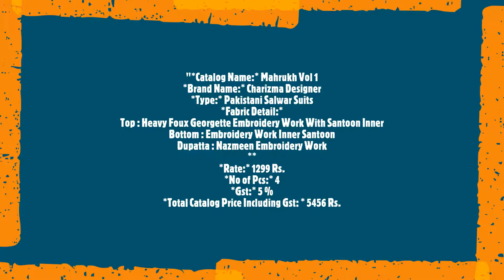Mahrukh Vol 1 Charizma Designer Pakistani Salwar Suits Georgette Embroidered Festive Wear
"Mahrukh Vol 1 Charizma Designer Pakistani Salwar Suits Georgette Embroidered Festive Wear Manufacturer Wholesaler Ahmedabad Surat

Catalog Name: Mahrukh Vol 1
Brand name: Charizma Designer
Type: Pakistani Salwar Suits
Fabric Detail:
Top : Heavy Foux Georgette Embroidery Work With Santoon Inner
Bottom : Embroidery Work Inner Santoon
Dupatta : Nazmeen Embroidery Work

Rate: 1299
No of pcs: 4
Total Catalog Price: 5456 +Gst.
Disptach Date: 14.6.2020